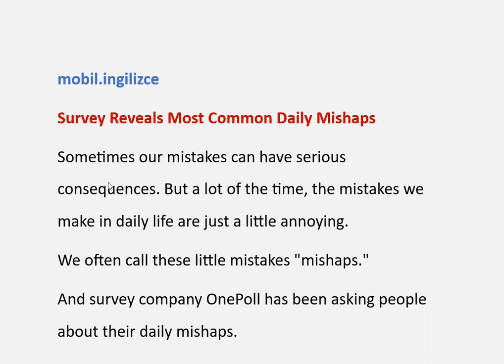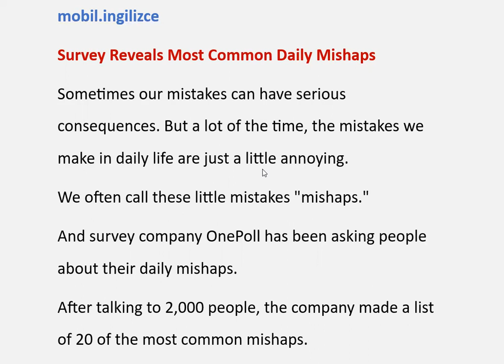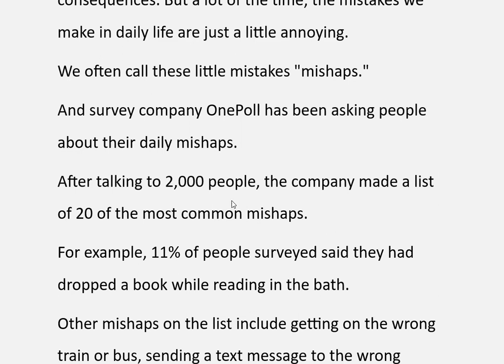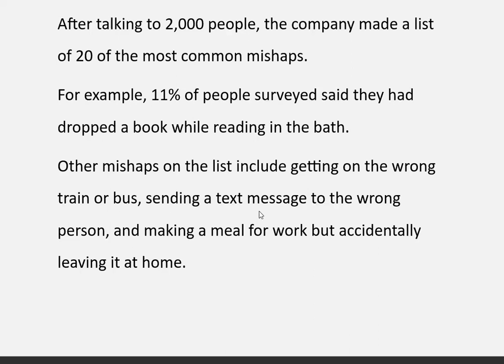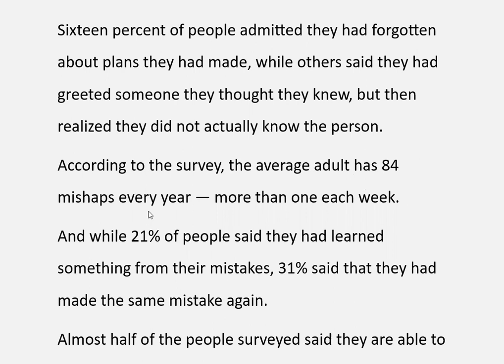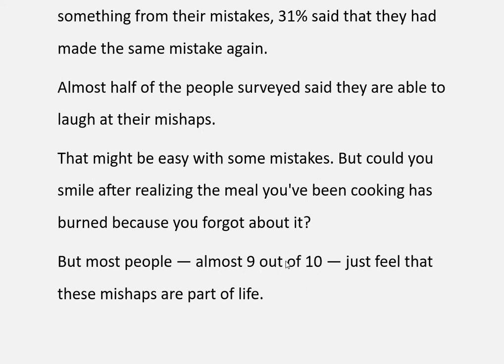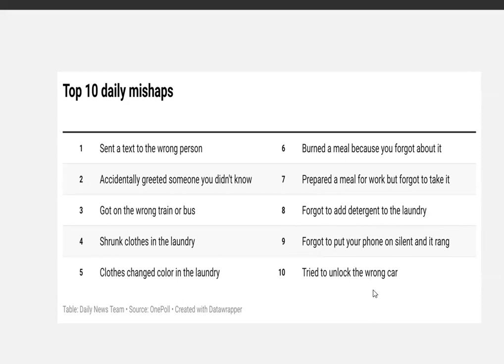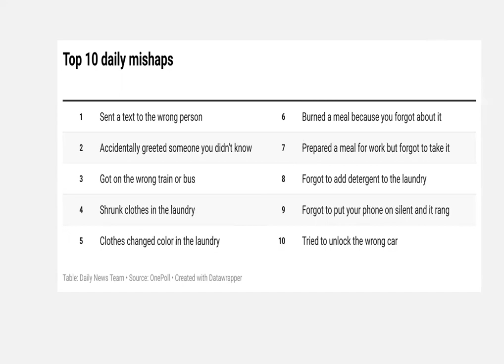İngilizce intermediate metin çevirisi | EN YAYGIN GÜNLÜK AKSİLİKLER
Bir adet harika intermediate seviye İngilizce Türkçe metin çevirisi ve analizi yaptım.